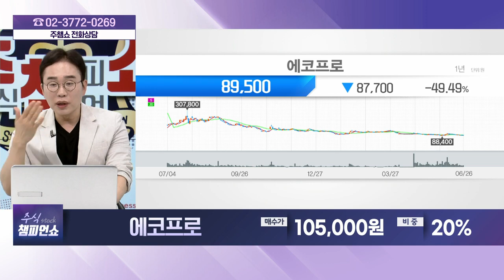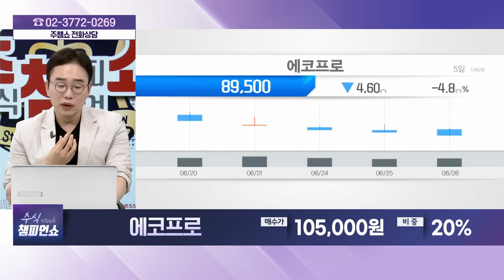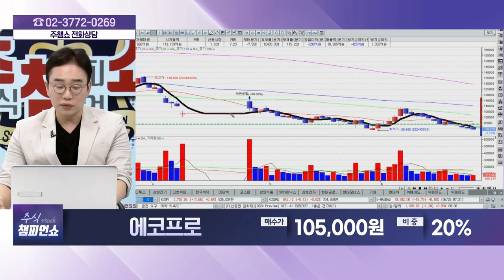에코프로(086520) - 종목상담 김현구 멘토 (20240626)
[주식 챔피언 쇼] - 월~금 20:00 ~ 21:00
[주식 코치] - 토 9:00 ~ 11:00
[주식 사서함] - 토 11:00 ~ 12:00

2) 유튜브: 이데일리TV 채널›생방송 채팅창